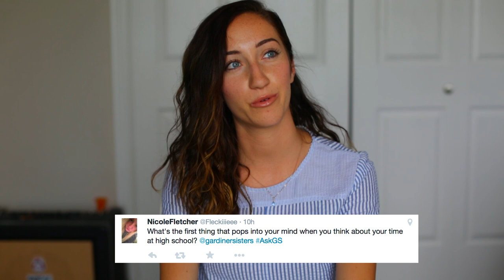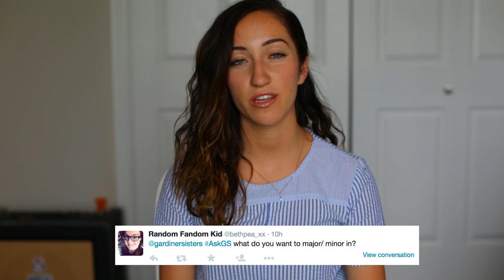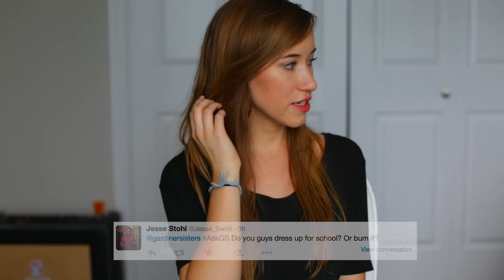High School & College Advice (Q&A) AskGS | Gardiner Sisters